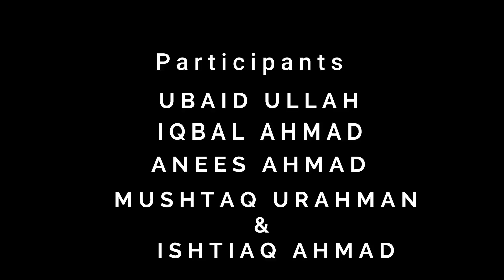Neela Dhand (Blue Pond) | Wisal Ahmad